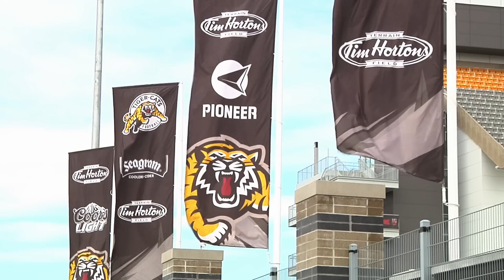Hamilton Tiger-Cats Dylan Atack Feature Documentary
Created by: Nikki Jeffrey
A feature documentary on the amazing equipment-assistant Dylan Atack for a Ryerson Sports Broadcasting Class.
Apologies for some audio technical difficulties.